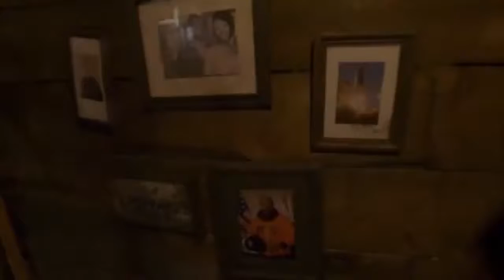The Recall VR Abduction Trailer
Maandi House Studios Presents

A Minds Eye Entertainment Film
In Association With Bridgegate Pictures Corp, VMI Worldwide, Creativity Capital and Invico Capital

THE RECALL

RJ Mitte, Jedidiah Goodacre, Laura Bilgeri, Niko Pepaj, Hannah Rose May, And Wesley Snipes